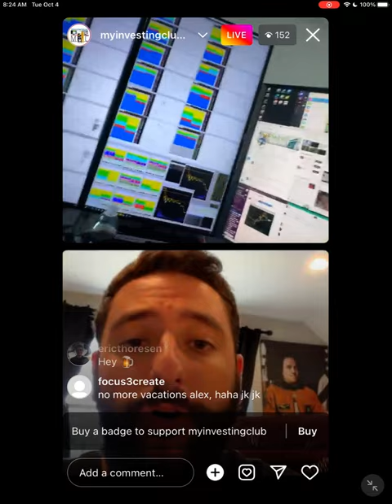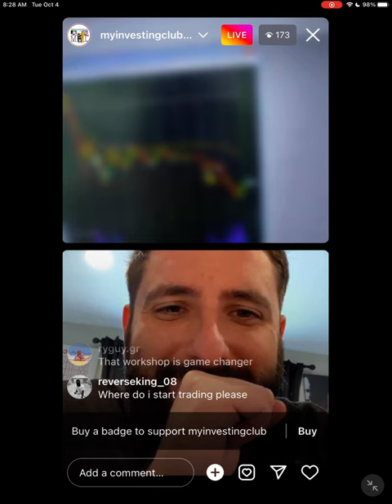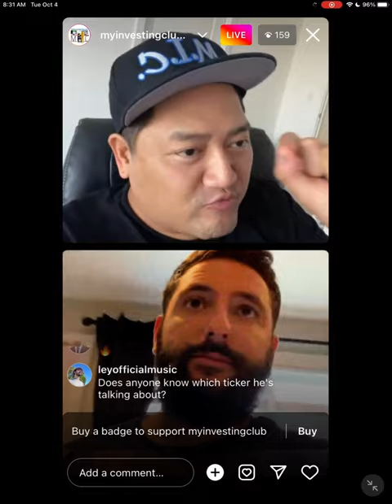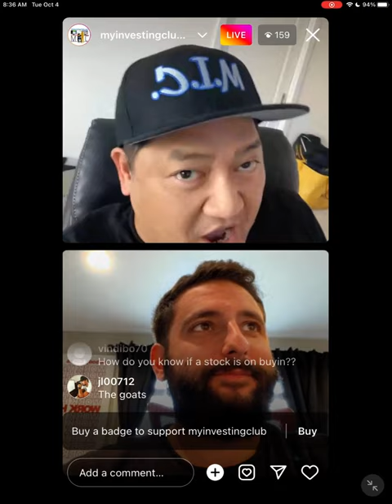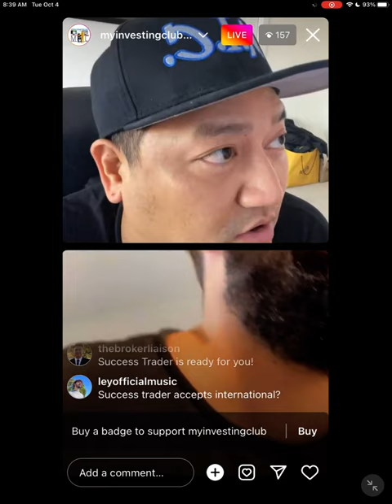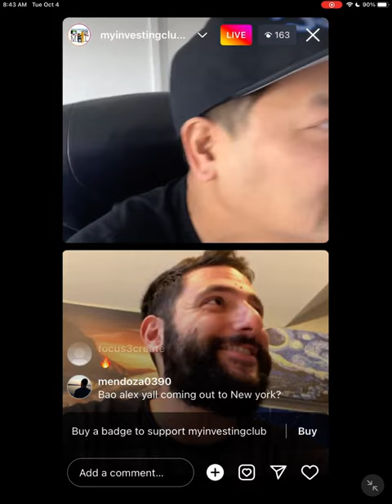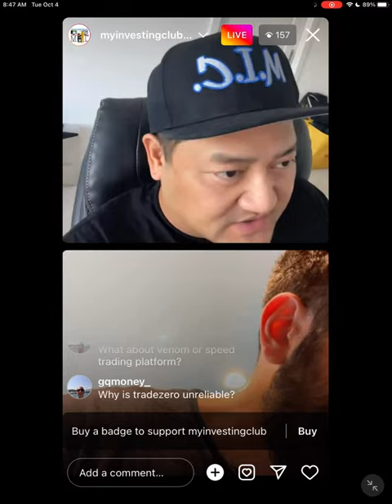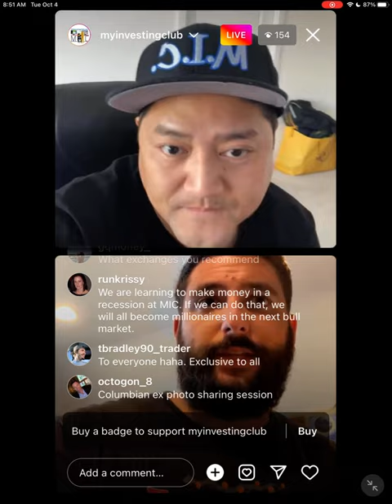Here Are The Top 5 Stock Trading Tools for Beginners In 2022 | Broker Buy Ins Explained*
Here are the top 5 stock trading tools for beginners in 2022. Learn how to improve risk management trading stocks with hard stops, max daily loss, and other trading tools to stay safe in this market. We discuss broker buy ins and recession tips. These tools will help traders stay safe and capitalize on opportunities in the stock market in 2022.

Learn Alex's 8 Figure Trading Strategy For FREE In This 1 Hour Course

Any level of experience or budget for gear: